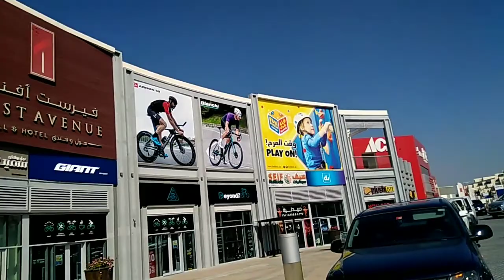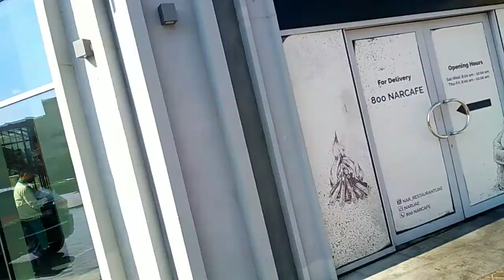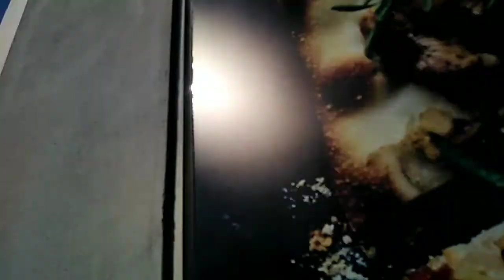Dubai Motar City Hotal Park Inn Area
Mein Dubai ki ahci video vlog banta hon